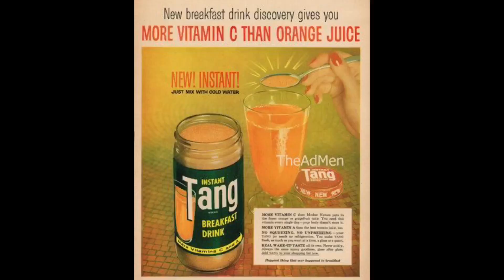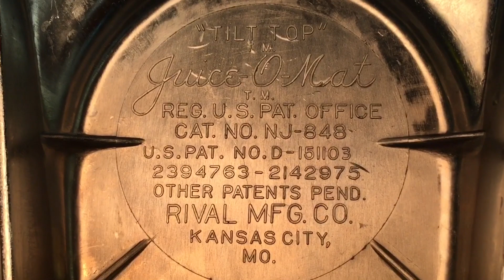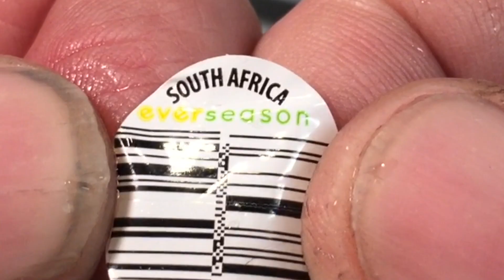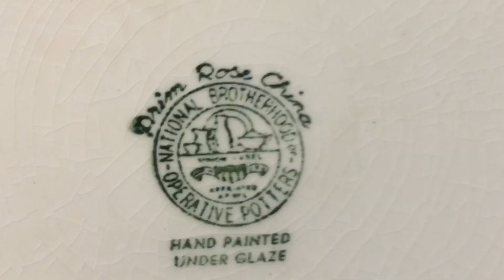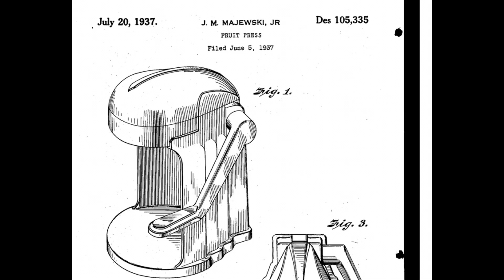1950’s Juice-O-Mat Juicer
Just talking about Orange Juice...